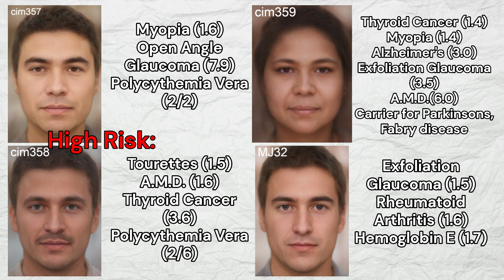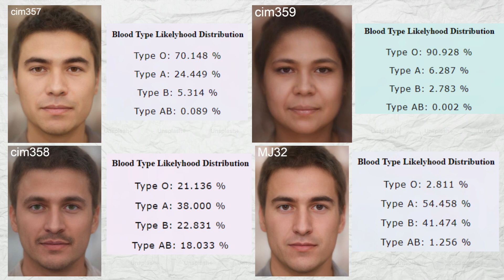Genetics of Cimmerians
The Cimmerians were a nomadic people of the early Iron Age, known for their influence across the Eurasian steppes and invasions of the Middle East. They are believed to have originated in the Pontic-Caspian Steppe, in the region north of the Black Sea, before migrating southward due to pressure from other steppe groups like the Scythians.
  The Cimmerians descended from the earlier Srubnaya culture of the Late Bronze Age, which occupied the Pontic-Caspian steppe. The Srubnaya culture was part of the broader Andronovo cultural complex, associated with early Indo-Iranic-speaking populations. As part of the steppe tradition, the Cimmerians inherited a nomadic lifestyle, horse domestication, and metalworking techniques.
  The Cimmerians likely spoke a language from the Scytho-Kurgan branch of the Iranian language family, which was part of the broader Eastern Iranian group. Their linguistic ties suggest cultural and genetic affinities with other Iranian-speaking groups, such as the Scythians, though their specific dialect remains unknown due to a lack of written records.
  As nomads or semi-nomads, the Cimmerians built no permanent architectural structures. Instead, they relied on mobile dwellings, such as yurts or tent-like structures, suitable for their itinerant lifestyle on the open steppe. Their temporary settlements might have included animal enclosures and simple storage pits for grains or tools when they stayed in one location for extended periods.
  The Cimmerian society was organized around tribal and clan structures. They were likely governed by chieftains or warrior-kings, who led their tribes in military campaigns and controlled trade. Their economy was based on herding livestock, hunting, raiding, and trading, with horses playing a central role in both daily life and warfare. The warrior elite held significant status, as evidenced by burial practices emphasizing weapons and horse gear.
   The Cimmerians were fierce warriors known for their invasions and raids.
   The Scythians displaced the Cimmerians from their northern homeland, forcing them southward, where the Cimmerians fought for dominance among the Urartu, Assyrians, and Phyrigians.
  Artifacts associated with the Cimmerians include Iron swords, daggers, and spears, reflecting their prowess as warriors, Burial mounds, or kurgans, similar to those of other steppe cultures, Jewelry and Decorative Items, and Pottery.
  For this video, I gathered the raw DNA of four Cimmerians from 9th century before the common era, one from Ukraine, the rest from Moldova.